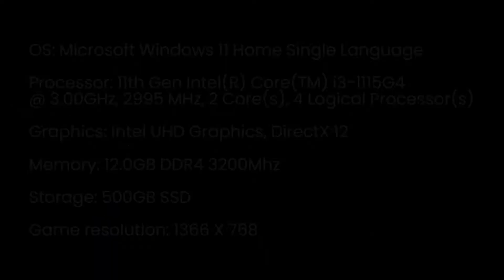Can you play Halo Infinite on Low-end PC | i3-1115G4 Laptop | Intel UHD Graphics FPS Test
Halo Infinite doesn't runs smoothly on low-spec computers on Low - Off custom settings at 1366 X 768 resolution.

Memory: 12 GB DDR4 3200Mhz

Storage: 500GB SSD